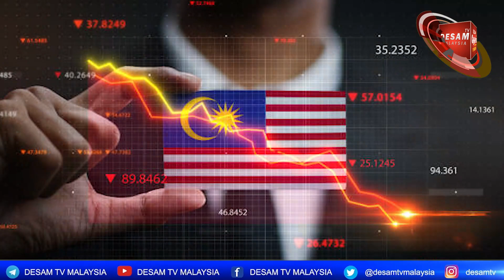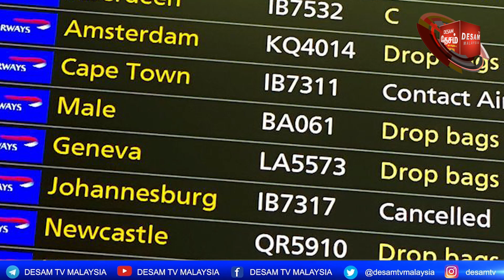1 Dec | Desam Media News அந்நியத் தொழிலாளர்கள் சட்டப்பூர்வமாக்கப்படுவார்களா? டத்தோஸ்ரீ எம்.சரவணன்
1 Dec | Desam Media News அந்நியத் தொழிலாளர்கள் சட்டப்பூர்வமாக்கப்படுவார்களா? டத்தோஸ்ரீ எம்.சரவணன்